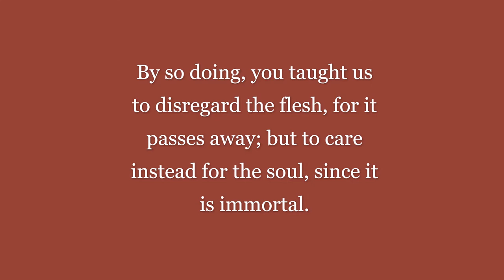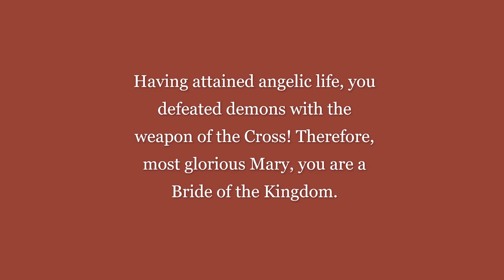April 1st, St Mary of Egypt - Troparion & Kontakion